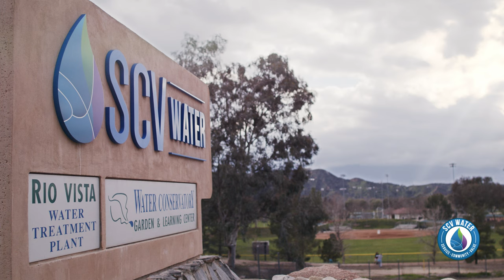Faces of SCV Water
On January 1, 2019, SCV Water celebrated our first year of operations. We are by far the newest water agency in California. But we have packed many accomplishments into just 12 months

Our legacy agencies – Castaic Lake Water Agency, Newhall County Water District, Santa Clarita Water Division and Valencia Water Company – certainly provided exceptional service and value.

But becoming a best-in-class agency for our nearly 300,000 customers required the “one watershed” approach afforded by SCV Water, which now covers nearly the entire Santa Clarita Valley. It is successful precisely because it leverages the best of all corners of our valley.

It allows us to more fully tap the extraordinary “brain trust” of our combined workforce to solve problems creatively and efficiently. It gives us regional perspective on watershed-wide issues, and it creates an operating scale that drives down costs, enables us to provide a new level of service and provides a stronger voice in Sacramento and Washington, D.C.

That was the promise of SCV Water when we began exploring its potential in 2015. It is now abundantly clear that it is the enduring model we needed to create the finest water agency possible to serve our community in the Santa Clarita Valley.

This is one watershed. We are one water agency. Together, we have generations of success to come.